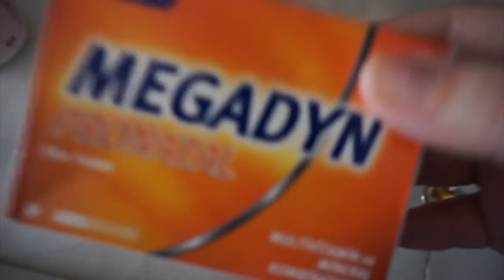💇🏻Haare ab 🤔 Mitarbeiterin will reden / Krankenhausbesuch/ nurEbru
Abstammung: Türkisch
Verheiratet: Ja
Kinder: Sohn Hamza 11 Monate alt
Beruf: Visagistin, Kosmetikerin, Zahnmedizinische Fachangestellte
Youtuber seit: 2008

Ebru Ergüner
Am Erlengrund 8
25337 Elmshorn
Registergericht: Amtsgericht Elmshorn
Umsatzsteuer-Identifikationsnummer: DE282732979